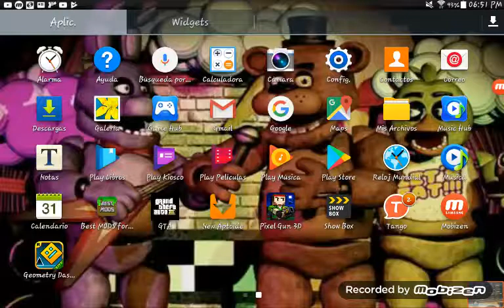gone Wrong Geometry Dash